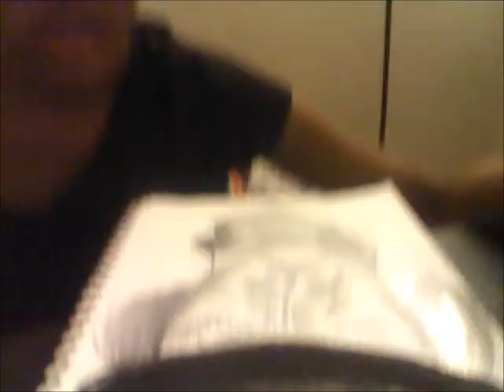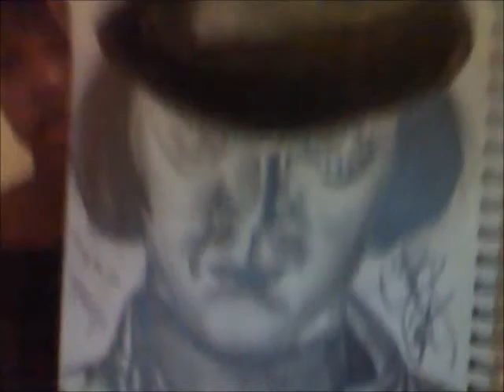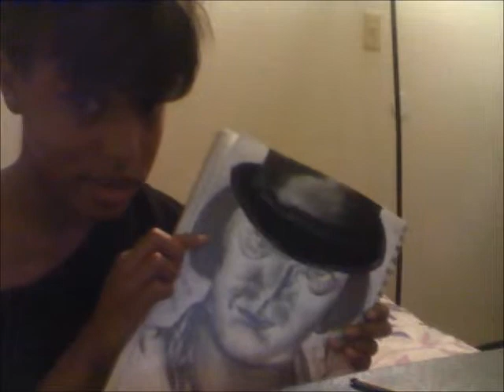alex delarge drawing